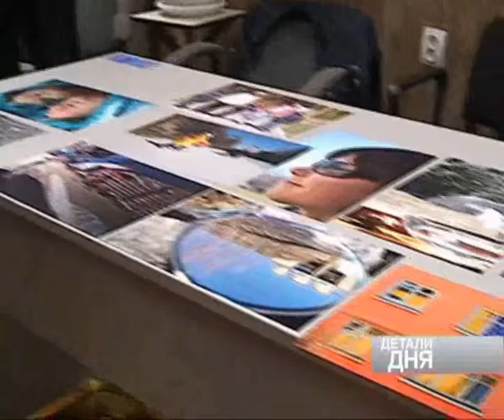Детали Дня 04 05 2011